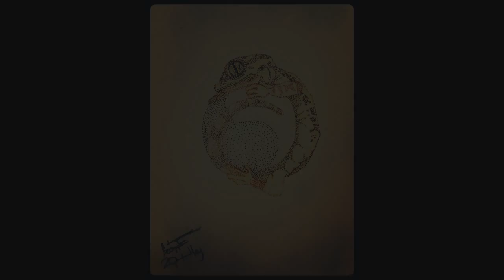S.A.P.S coming soon